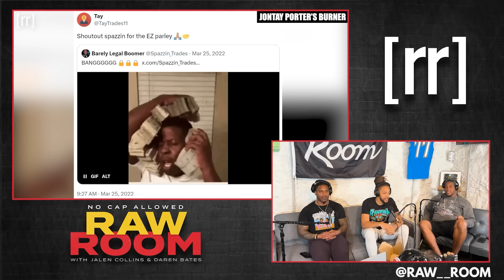NFL Vets CAN'T BELIEVE NBA Investigation Into Jontay Porter BETTING ON HIMSELF - Toronto Raptors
Carolina Panthers assistant coach Daren Bates, NFL veteran cornerback Jalen Collins, and former Eagles and Chargers offensive lineman King Dunlap try to figure out the details of the Toronto Raptors' Jontay Porter betting scandal that resulted in the NBA investigating suspcious activity. Full Raw Room episode "#203 Alien Mintz"

Produced & Edited by:
Feyzan Shareef

Social Media Manager/Cover Art:
Matt Keaton:

Photography, Production Assistant, and Fulfillment Operations Intern:
Jon Maine: